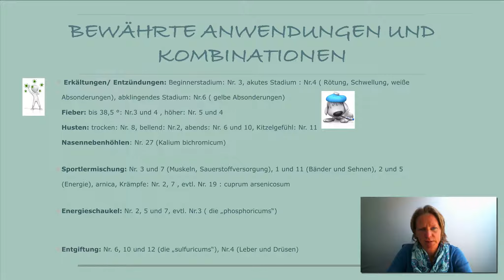Schüßlersalze bei Erkältungen Reihenfolge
Bitte beachten : Die in dem Video getroffenen Aussagen über Eigenschaften der Schüßler-Salze geben ausschließlich die Meinung und die Erfahrungen der Autorin wieder und beanspruchen keine wissenschaftliche Absicherung.“

Wie schützt Du Dich vor Erkältungen?
Wie stärkst Du dein Immunsystem?
Wie dosierst Du Schüßlersalze?
Woran erkennst Du, welches Salz Du brauchst?